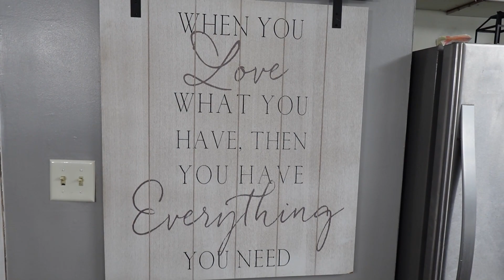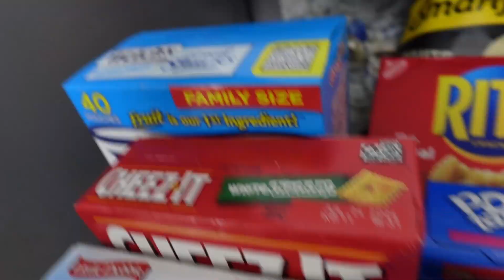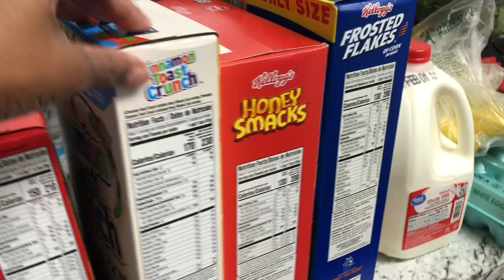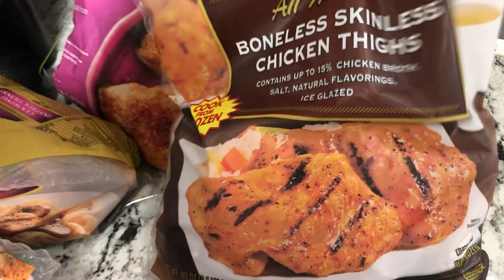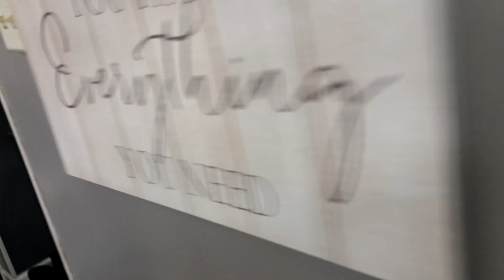❄️Cozy Snow Day Vlog | A Day in a Life + Workout with Me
"❄️Cozy Snow Day Vlog: A Day in a Life
Prepping for snow day home.
Hi Guys! In this enchanting vlog, spend a cozy snow day home with me as we embrace the magic of winter. In this video, I take you along with me to get grocery for a snow day at home. I also show you some of my workout routine. I hope you all enjoy the video!